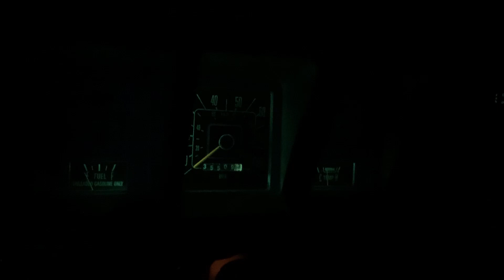Cursed 79 Ford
Something is wrong with the new 79 Ford.

Keep things rusty, except your tools!